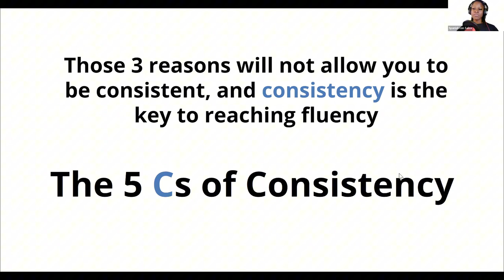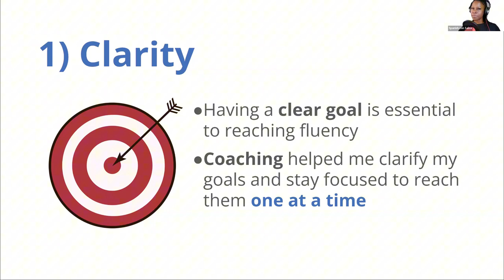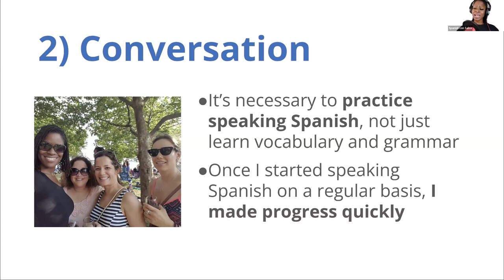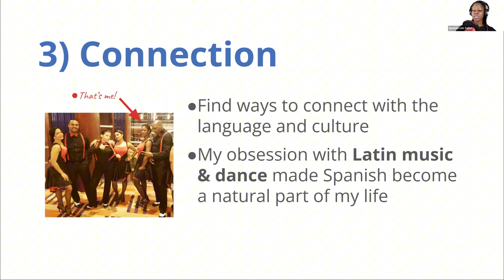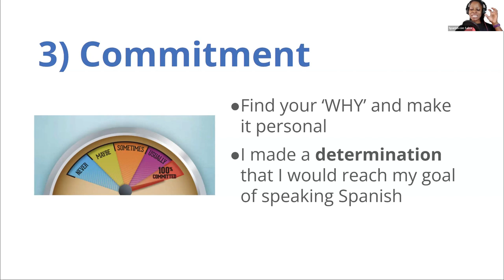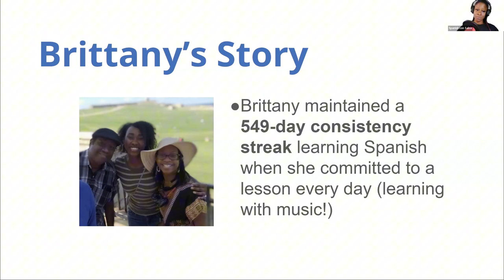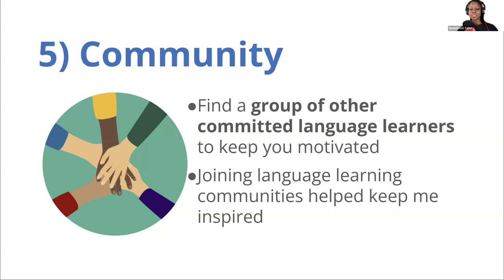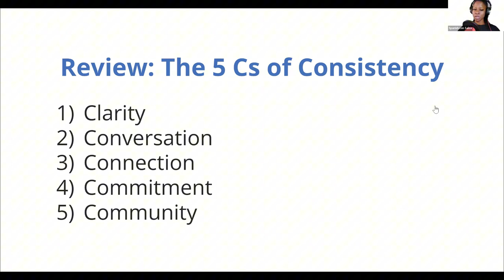The 5 Actions that Guarantee Spanish Fluency ♫ 210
Do you struggle with making CONSISTENT progress with your Spanish?

In this episode, I break down the 5 Cs of consistency—the simple actions that, when done regularly, will lead you to Spanish fluency.

If you’ve been struggling to stay consistent with your Spanish practice or don’t know where to start, this episode is for you!

It’s not about studying harder, it’s about being smart and consistent. 🎯

By the end of this episode, you’ll know exactly what you need to focus on so that you start speaking more Spanish (not just studying vocab and grammar all day).

This is an excerpt from the workshop on the 5 Simple Steps to Spanish Fluency. If you want to get the replay for the full workshop, go (It expires this Sunday, September 15!)

 🗪  Join the Spanish Fluency Club and speak Spanish with confidence!

Doors close this Sunday at 10pm EDT